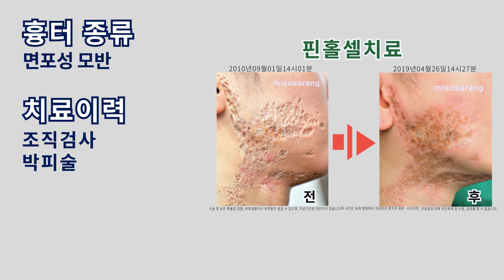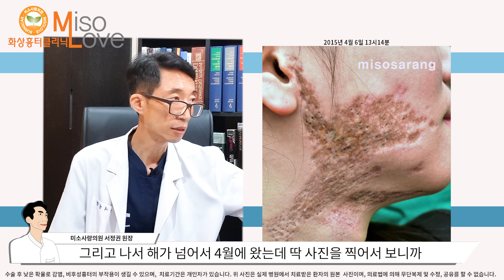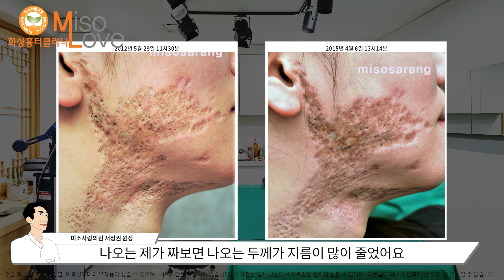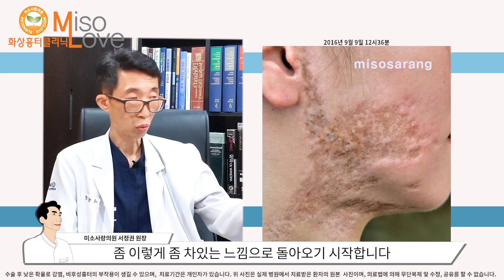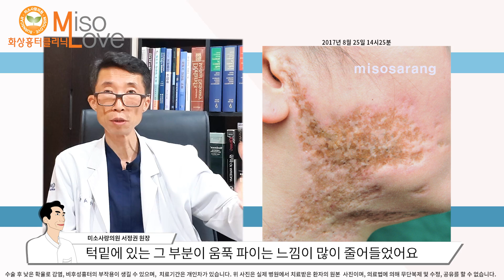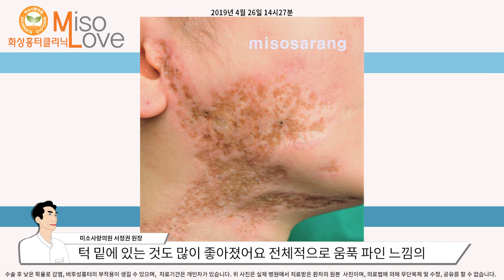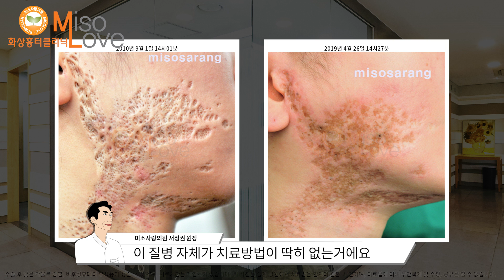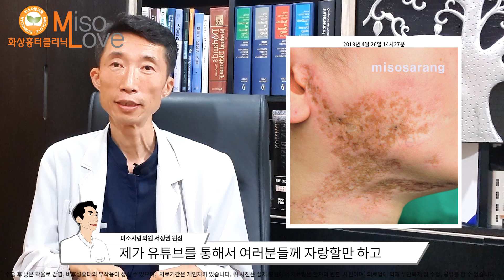(*Eng)얼굴 흉터 치료의 마지막 희망,화상흉터전문병원 핀홀셀요법 - 면포성 모반도 치료한다 2편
영상에 대한 자세한 설명은 더보기를 눌러주세요

원인도 알수 없는 면포성모반으로 힘들어하셨던 분의 영상입니다. 이분은 현재 치료를 받고 있는 과정에 있는 분입니다. 치료가 길어져 환자분이 많이 지쳐계실텐데도 효과가 좋아지는 모습을 보며 치료의 끝을 보기 위해 열심히 치료를 받고 계시는 분의 영상입니다.

흉터에 따라 레이저의 깊이를 조절하고 치료하는 과정에 비타민C를 처방하시는
과정을 주의깊게 보시면 흉터치료하시는 분들에게 더욱 좋은 팁이 될것입니다.

심한 화상흉터, 피부이식하신 분, 사고 후에 흉터로 힘드신 분들
더이상 피부이식도 할 수 없으신 분들 꼭 한번 상담받아 보시기 바랍니다.

핀홀셀 요법은 CO2레이저를 사용하여 피부의 면역력을  유도하는 흉터제거 방법입니다.
피부의 면역능력을 이용하기에 2달에 한번 간격 2년 정도 치료기간을 가집니다.
(흉터의 정도에 따라 기간과 과정이 달라집니다.)
수술 후 낮은 확율로 감염, 비후성흉터의 부작용이 생길 수 있으며, 치료기간은 개인차가 있습니다.